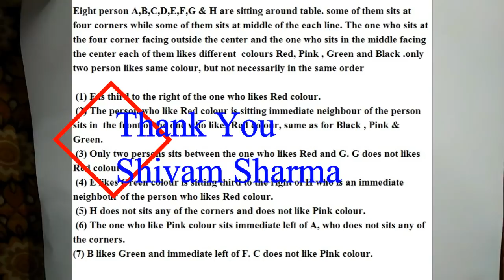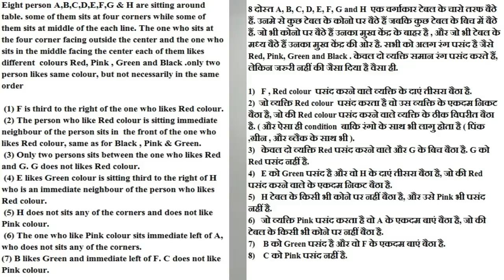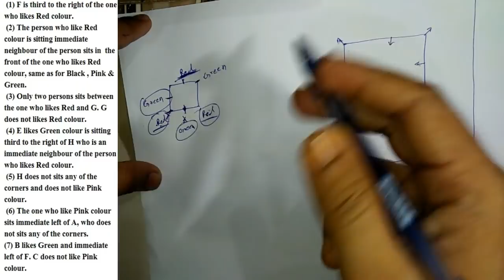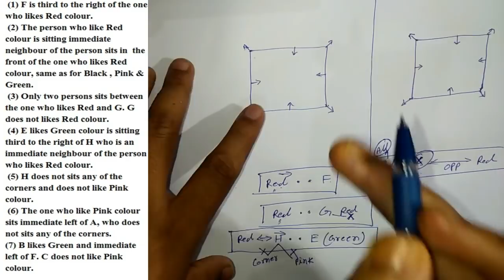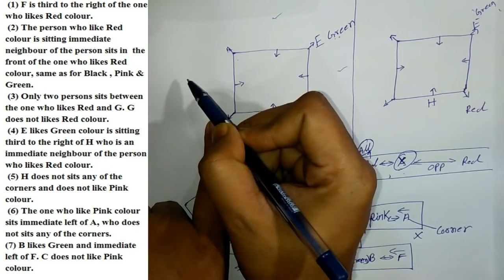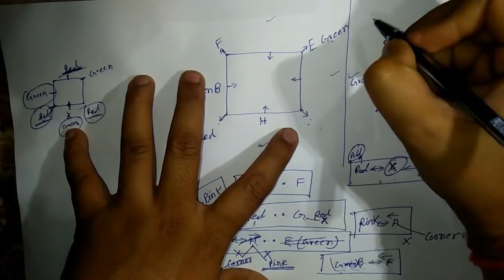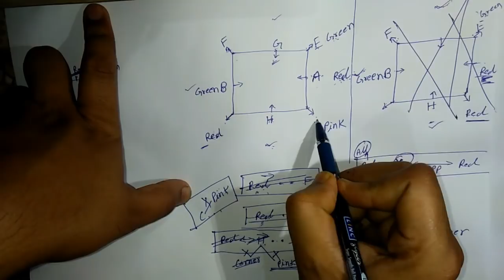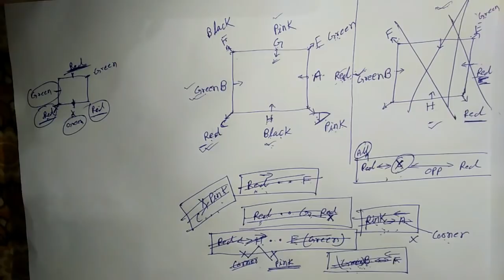Square Based high level Puzzle // SBI CLERK PREPARATION CLASS # 10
Hello friends in this video we have solved a square based puzzle facind inside outside with 2 variables. this is very interesting puzzle. I hope you will like this puzzle.
one of our subscriber Shivam Sharma has sent me this puzzle, so thank You shivam for sharing this puzzle with us.